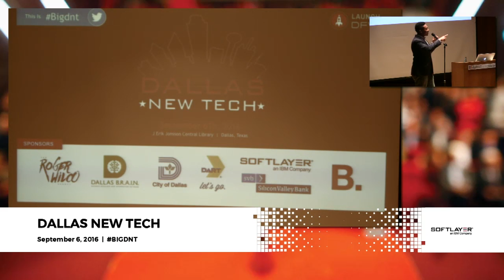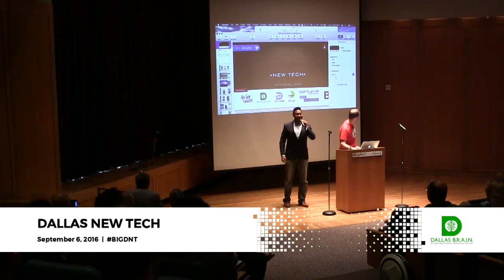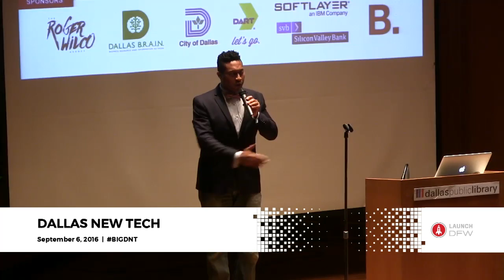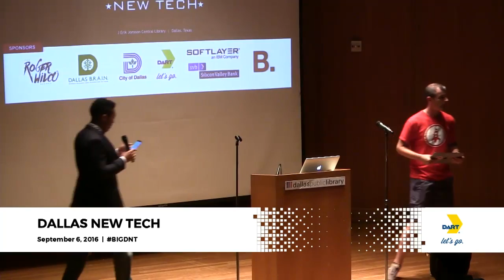Intro - Dallas New Tech - September 2016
Intro, with Winston Edmondson, at Dallas New Tech, September 2016